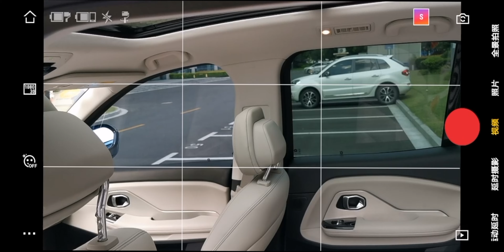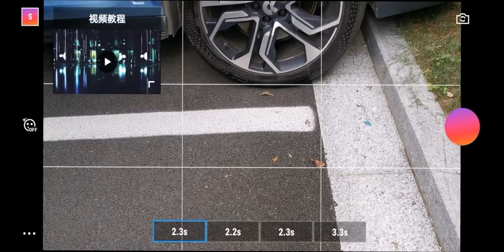Osmo Mobile 3评测，创新了些，但是Z轴毛病没改【剁手风向标】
拍这期视频时候，买买发现我从OSMO Mobile 1代就开始买的，如今这产品到了第三代，价格也从3999元降价到了699元。改进了哪些呢？

很高兴在这里遇见你，我是董买买，你可以叫我买买~

我是特斯拉Model S车主，蔚来ES8车主，还是Space X以及马斯克脑残粉，也爱汽油超跑。被网友戏称为是“被数码耽误多年的电动吹”，数码中最懂车的，车里面最懂数码的。关注各种造电动车的新旧势力，视频博主，爱拍vlog，三天两头出去旅游，航空公司&酒店常旅客，攒钱买Roadster跟911中。

买得起9万8也经常淘6块6。你好好说话我就跟你好好说话，欢迎辩论，谢绝无脑黑。

别忘了订阅：）

打折APP：买个便宜货，这里下载： 不卖商品，只推荐打折